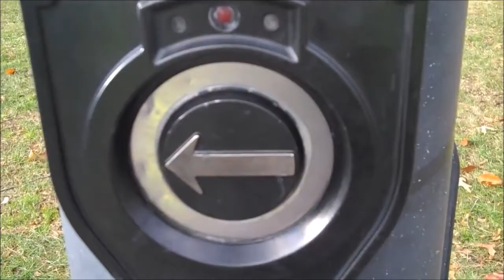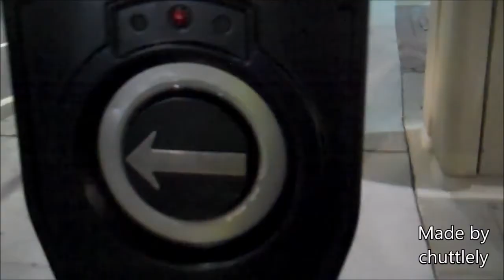Audible Crosswalk Sounds!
These are called APS (Accessible Pedestrian Signal) sounds and buttons. They are implemented at many traffic signals around the USA and Canada. Videos are form USA and Canada.